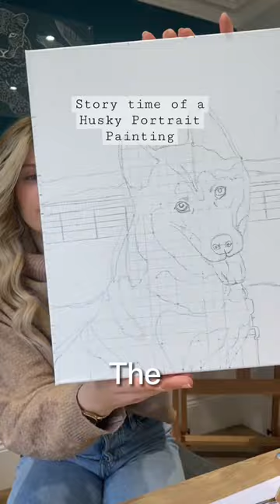Story time behind the husky painting